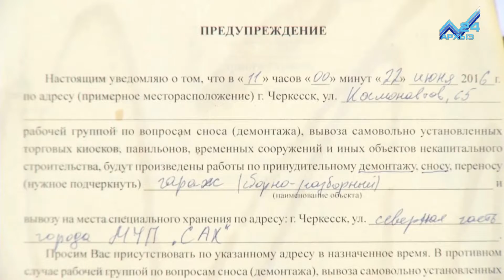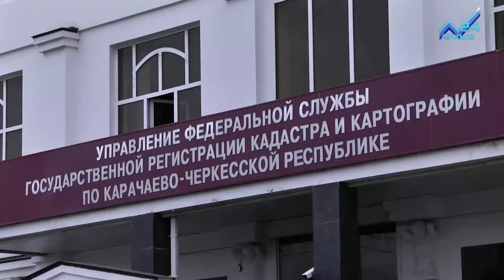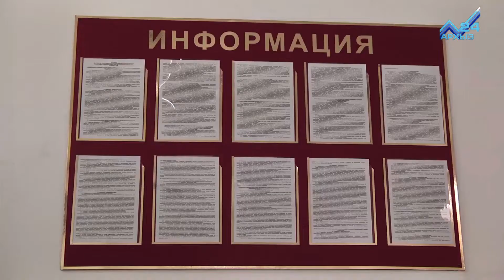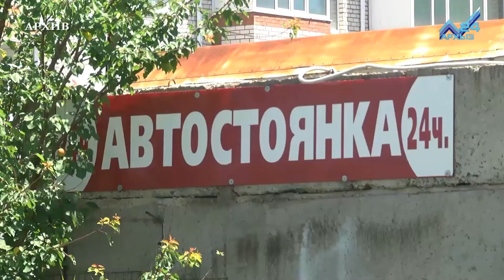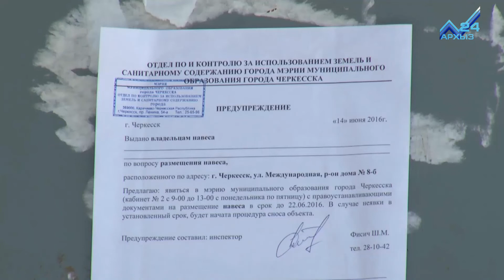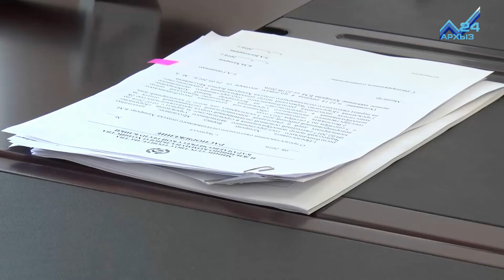Незаконные постройки: как с этим бороться?.. (26.08.2016)